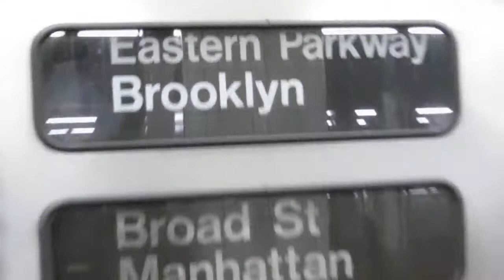R32 Jamaica center bound J train arriving/departing chambers street with some Brown M train action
hey guys keep in mind this wasint today at all or yesterday this was taken last week thank you  and enjoy!! and yes this is/was a extra video i never had the chance to upload lol